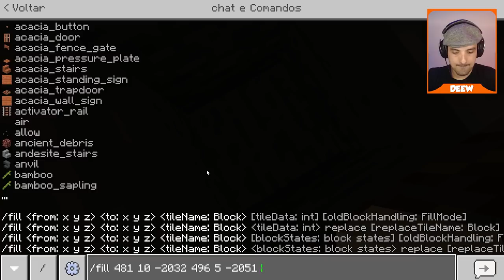Quantos Diamantes Perdemos Embaixo Da Lava?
🖖 Nesse vídeo fizemos um experimento para saber se realmente perdemos muito diamante de baixo da lava no Minecraft.

👉 Nova Lolja do Canal!

Forte abraço!

👉 Computador
Windows 10
32GB de RAM DDR4
Mouse Cobra